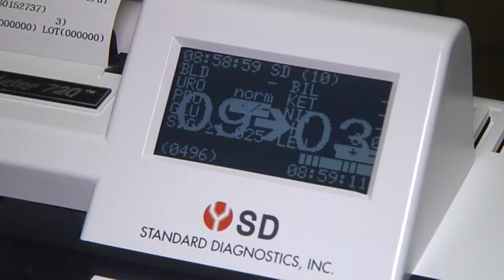Živim sportski - delatnosti Zavoda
Serijal živim sportski Pokrajinskog zavoda za sport i medicinu sporta na temu Delatnosti Zavoda.